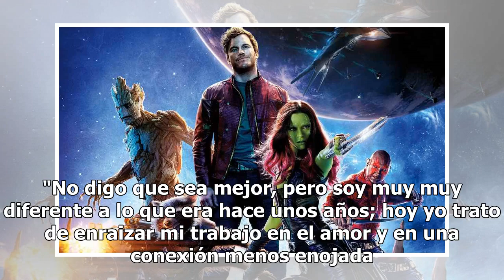¿Por qué despidieron al director de 'Guardianes de la Galaxia'?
James Gunn fue removido como director de la saga de “Guardianes de la Galaxia”, luego de que resurgieran tuits en su cuenta personal en los que bromea sobre pedofilia y violación, informó Deadline. "Me gusta cuando los pequeños chicos me tocan en mi lugar tonto", escribió Gunn en la red social.   "L...